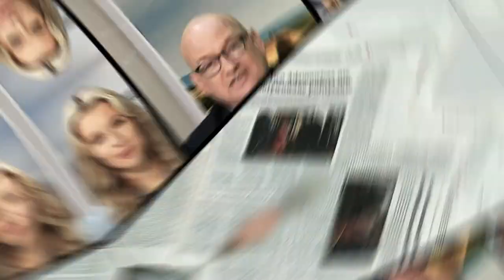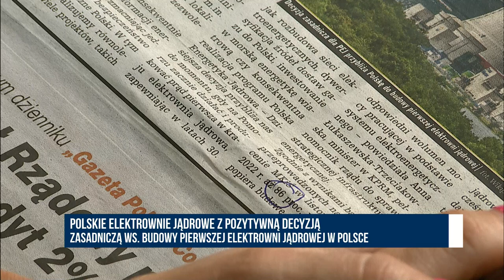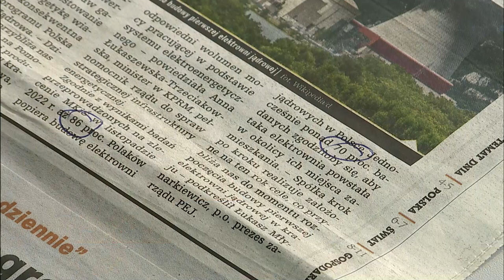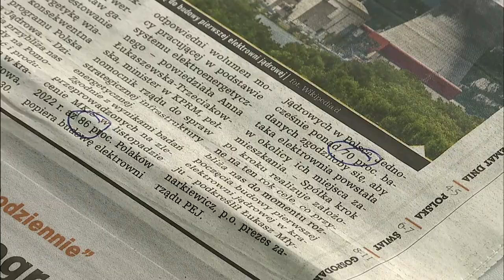Golińska: Inwestycja w elektrownię jądrową jest zgodna z interesem publicznym Polska Na Dzień Dobry